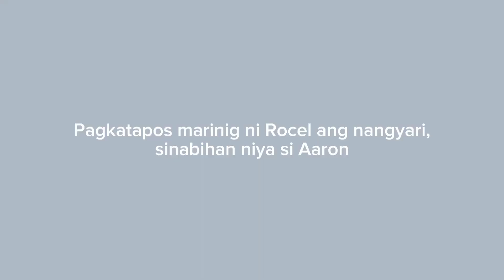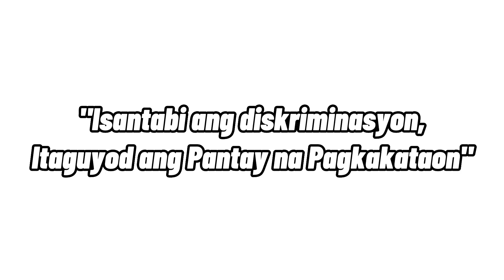Discrimination Short Video Clip | Trisha Jay Liwagon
Vlog Title: Discrimination Short Video Clip | Trisha Jay Liwagon

Hi sissy's welcome or welcome back to my channel if you haven't subscribed to my channel please subscribe and click the notification bell to get notified whenever I post a new video

📱Cellphone used: Infinix Hot 11S NFC
💐Editor: Capcut